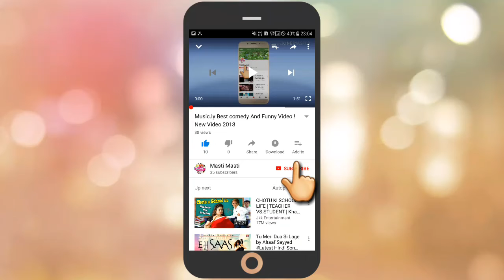Reval beta Best Of Music.ly ! Comedy & Funny Video ! New Video 2018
Music.ly Best Comedy Video .

Hi

I am Ashadul welcome to your youtube channel ..Masti Masti.

Thanku somach

Friends akhana apnara onak sundor sundor romantic and Comedy & Funny Video dakta paben @.

Thanku so much Friend's .

Out social kinks